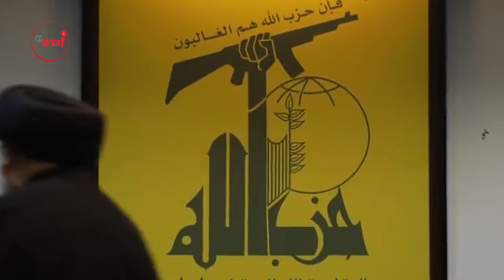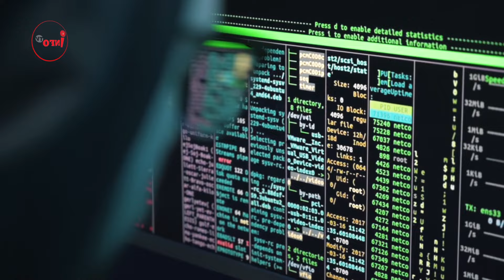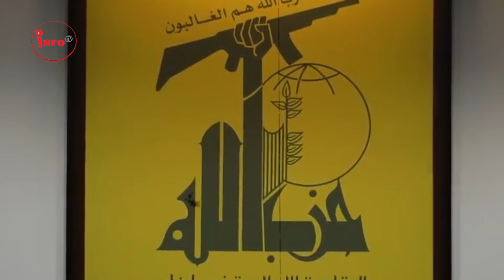ار.تش اوک.راین به خا.ک روسیه نفوذ کرد